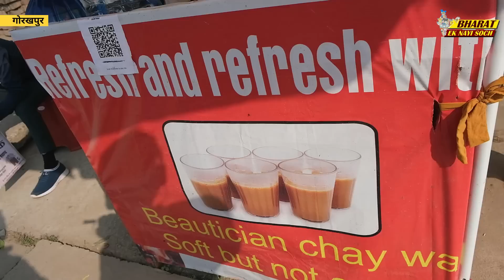ये लड़कियां चाय बेच रही तो कौन बोल रहा तुम लोग इज्जतदार नही हो | Bharat Ek Nayi Soch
Journalist- PALLAVI RAI
Edited By- VISHAL KUMAR